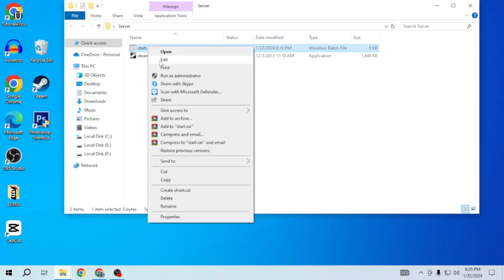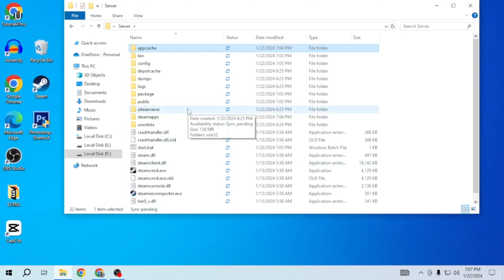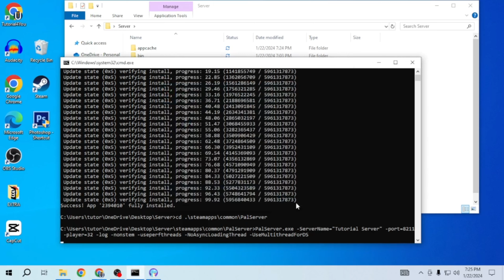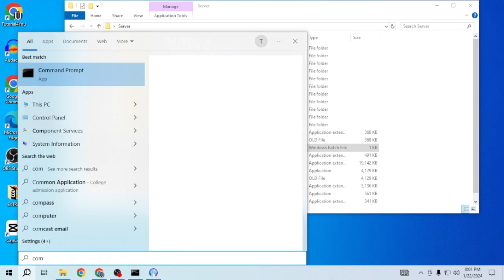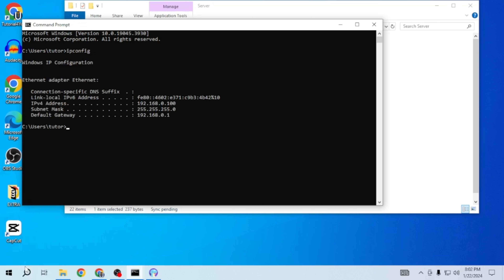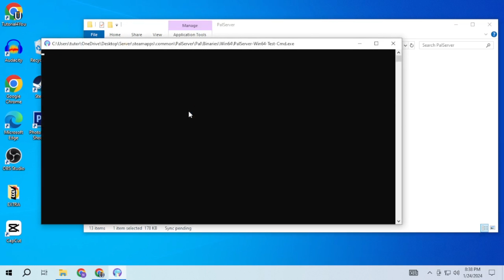How to Set Up a Free Palworld Dedicated Server | Complete Guide 2024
Unlock the full potential of Palworld by creating your own dedicated server! In this video, we provide a step-by-step guide on how to set up and host a Palworld server using Palworld Server Manager. Learn the essentials of Palworld dedicated server settings, port forwarding, and running a server for the ultimate gaming experience.

🔧 Follow our comprehensive tutorial on creating a dedicated server for Palworld
🚀 Set up Palworld Server Manager for optimal server management
💡 Understand the key settings for a Palworld dedicated server
⚙️ Learn the basics of port forwarding for Palworld hosting

Whether you're a seasoned gamer or new to Palworld, our tutorial will empower you with the knowledge to create and manage your dedicated server efficiently.